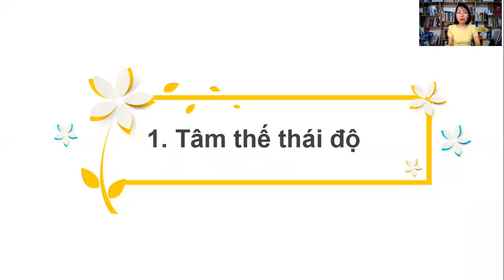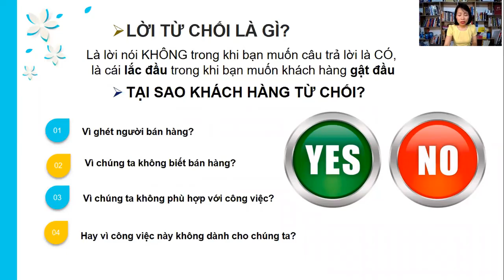Lời từ chối là gì?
Chào mừng bạn đến với kênh youtube chính thức của Nguyễn Thị Hoài Nam người truyền động lực, Chuyên gia đào tạo nhân bản quy trình kinh doanh hệ thống.

Gieo hạt MIỄN PHÍ ebook: Tuyệt chiêu xử lý từ chối BHNT ( gần 100 lời từ chối của các MDRT)
Tham gia Học Viện Bảo Hiểm Nhân Thọ thực chiến nơi chia sẻ với bạn những kiến thức , kỹ năng tư vấn bảo hiểm nhân thọ và rất nhiều tài liệu quý giá cho thành công của bạn
Chúng tôi mang đến những khóa huấn luyện từ cơ bản đến chuyên sâu những kiến thức, kỹ năng, xây dựng đội nhóm, phát triển kinh doanh.

Chúng tôi đào tạo chuyển giao các quy trình đào tạo network marketing chuẩn quốc tế, Với mục tiêu giúp cho 50.000 người khỏe mạnh, hạnh phúc, tự do tài chính, tự do thời gian. Giúp các học viên thành công trong việc xây dựng hệ thống kinh doanh bền vững của mình thông qua mô hình affiliate ( tiếp thị liên kết), nhượng quyền kinh doanh thương mại điện tử toàn cầu, kinh doanh online...
KẾT NỐI VỚI HOÀI NAM TẠI CÁC KÊNH SAU:
Tham gia đội nhóm kinh doanh của chúng tôi tại đây:
Danh sách video cần thiết cho bạn và comment những điều bạn học được xuống dưới video để nhớ lâu hơn:

Vì sự thành công của bạn,
Nguyễn Thị Hoài Nam ( Victoria )